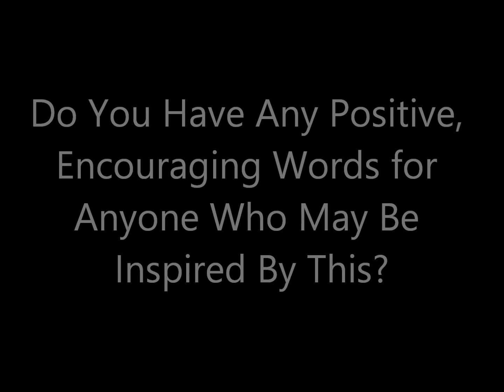Blind Man Plays Drums at Guitar Center in Pasadena, Ca (Inspirational)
Francis James Freeman, a blind man, visits Guitar Center in Pasadena to show us he can still play the drums. He wants you to know that whether you're blind, crippled, or whatever, you can still achieve. It can still be done. Hope you enjoy :)